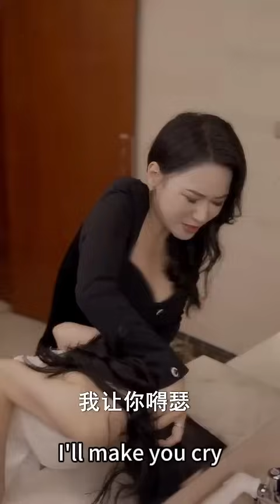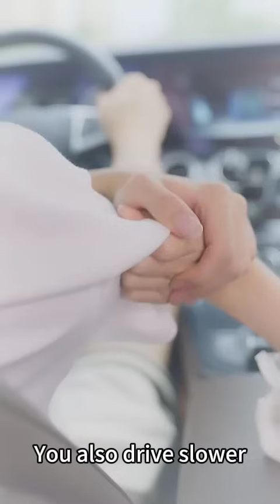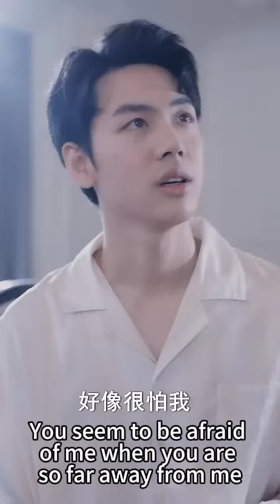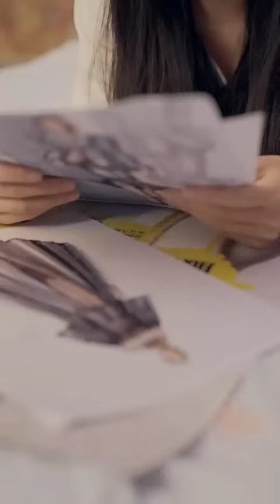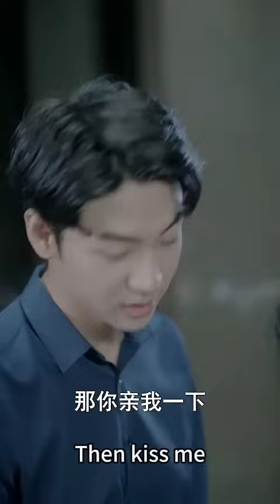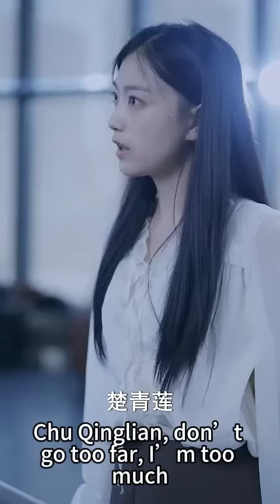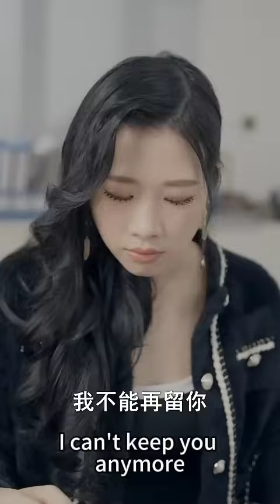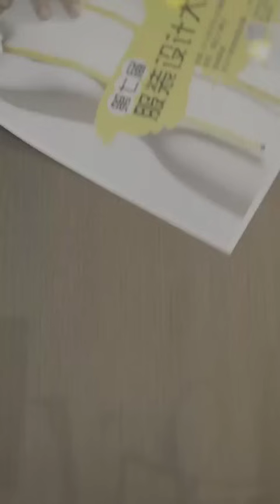一口氣看完！總裁為賭氣當眾向服務員灰姑娘求婚，本以為只是契約婚姻，沒想到她就是曾經暗戀的白月光，情不自禁再次心動，婚後把她寵上天！【腹黑總裁的私寵甜妻】全集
【爵少的私寵甜妻】
全集鏈接：